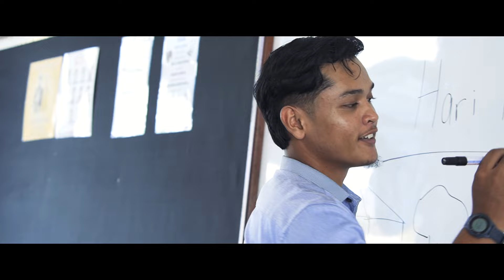IKLAN RAYA 2024 _DELUSI RAYA BY TERMOJ PRODUCTION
Kisah yang mengisahkan seorang guru pedalaman ingin pulang beraya dan perlu menempuh pelbagai halangan. Saksikan video penuh